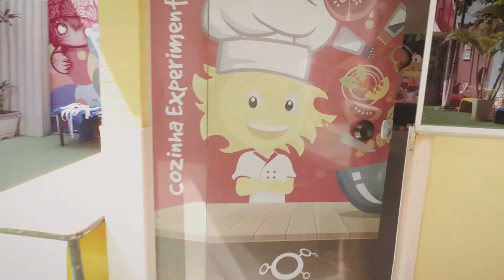O Mundo CEAV Jr.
Quer conhecer mais o mundo CEAV Jr.? Aperte o play e embarque conosco!